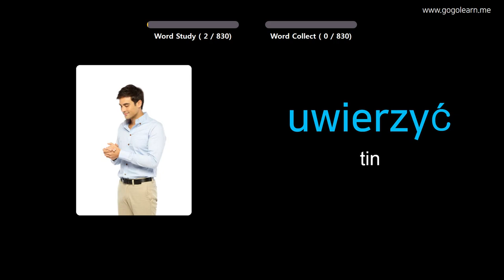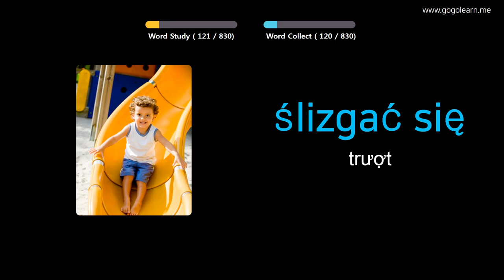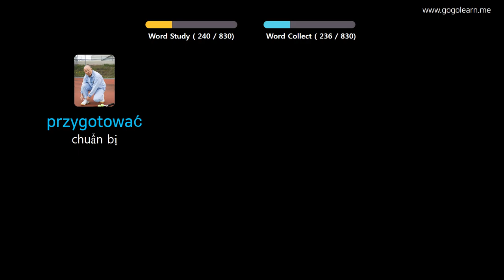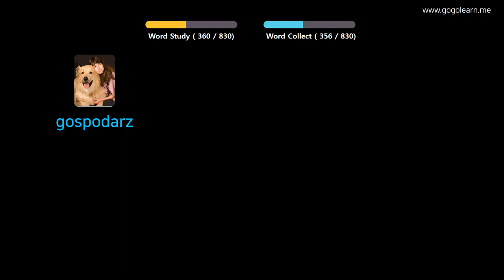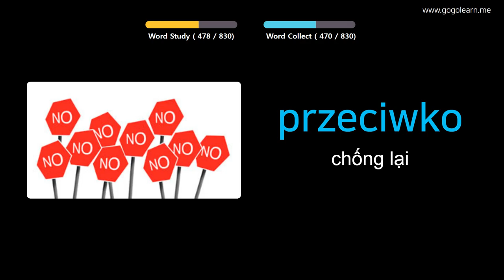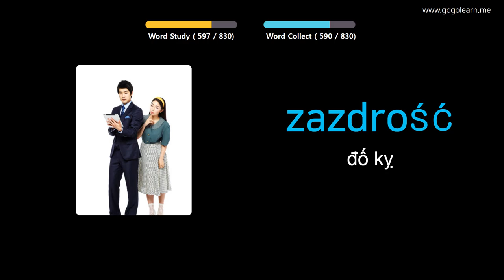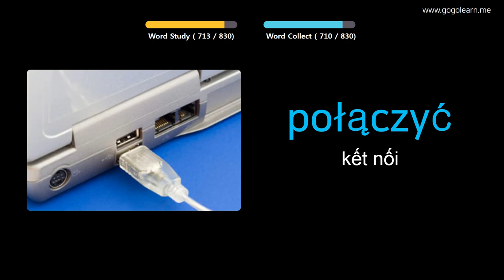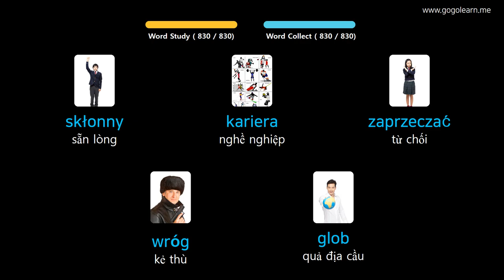Học Tiếng Ba Lan Qua Hình Ảnh |Từ Vựng Tiếng Ba Lan Học Trong Khi Ngủ | Golearn